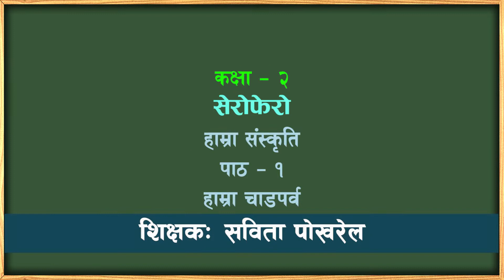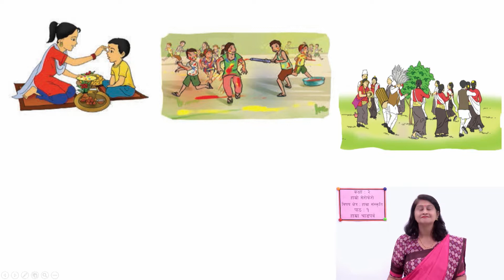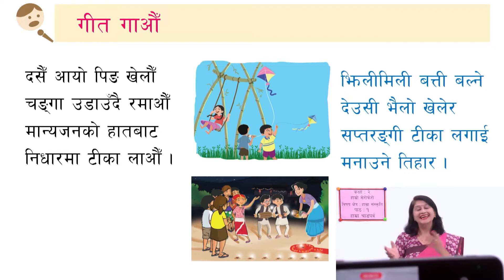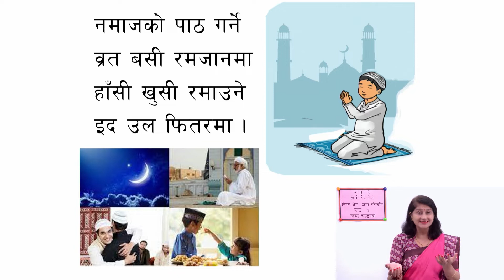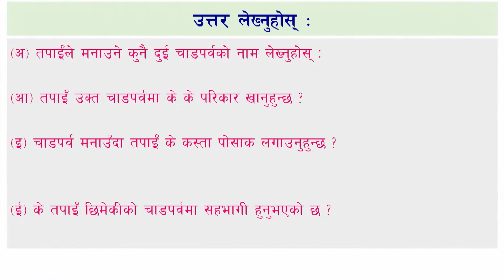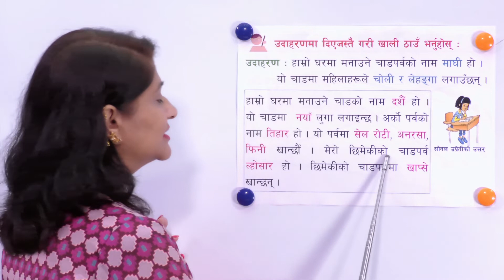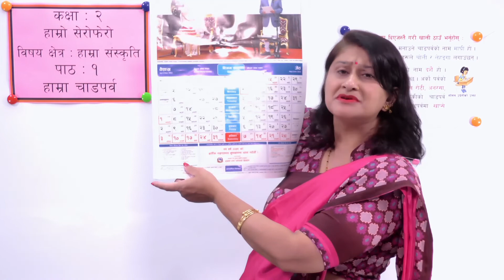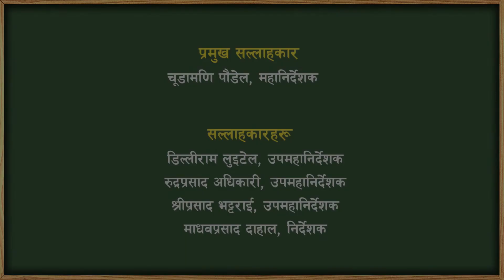३५ कक्षा २ सेरोफेरो हाम्रा संस्कृति पाठ १ हाम्रा चाडपर्व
कक्षा २
सेरोफेरो
हाम्रा संस्कृति
 पाठ १ हाम्रा चाडपर्व

सानोठिमी, भक्तपुर
© Center For Education and Human Resource Development
Sanothimi, Bhaktapur